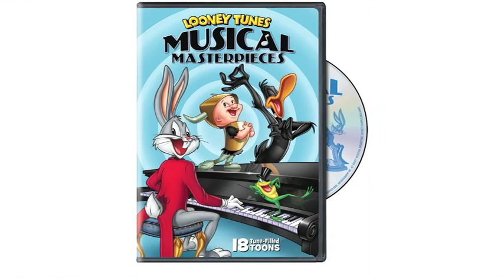Kenneth Turan's DVD Pick: Movies about music, but not musicals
Kenneth Turan's DVD Pick of the Week: Movies about music, but not musicals; Loony Tunes Musical Masterpieces and The Decline of Western Civilization.